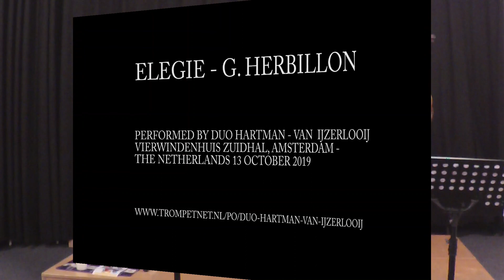ELEGIE - G. HERBILLON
Elegie for trumpet (cornet) and violoncello has been composed by French composer Gilles Herbillon in July 2008. The composer himself writes about his Elegie: "I wanted to realize a melancholic aria for the cornet with a cello which plays like a heart beat. This rhythm becomes a slow dance on a pulsation of 11 beats, which is the poetic rhythm of antic greek elegie, one beat less than the alexandrin, so the elegie is considered like a sad poem".

Elegie has been recorded live by Duo Hartman - Van IJzerlooij during a recent recital in Amsterdam with a ZoomQ8 handy videocamera and a Zoom SSH-6 microphone.